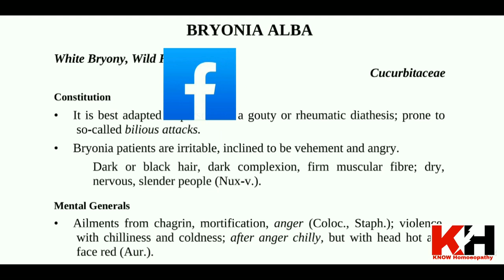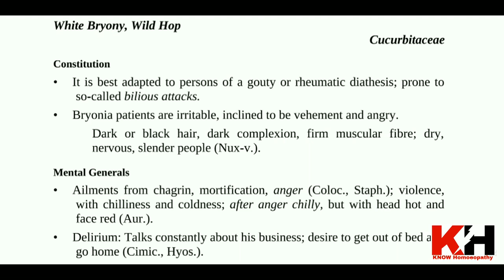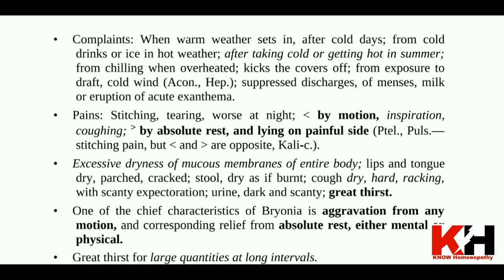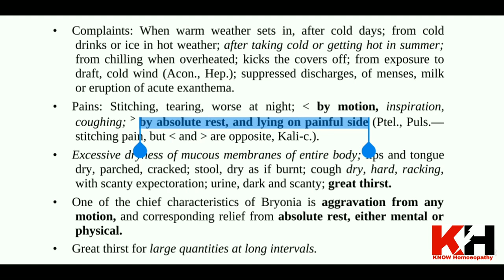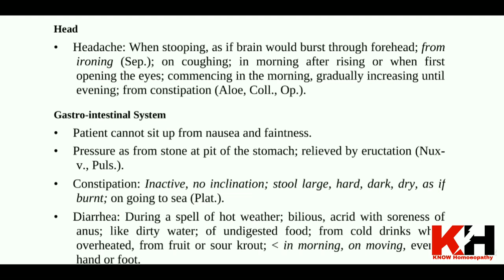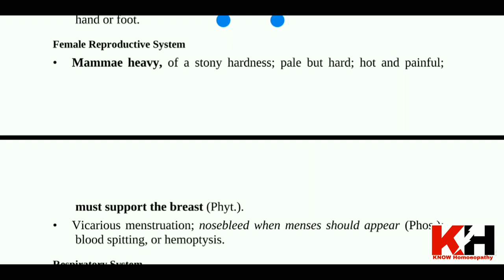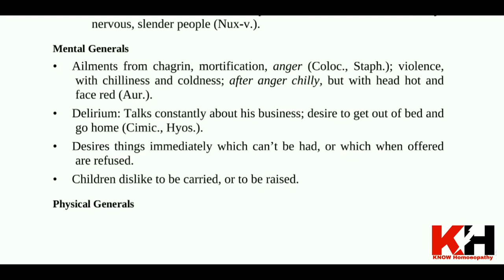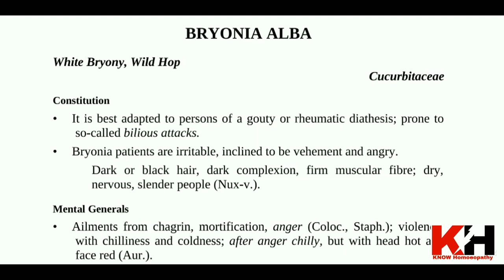'B' Alphabet Medicines Allen's Keynotes - Part 4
Bryonia Alba